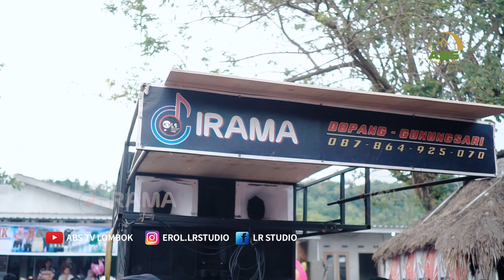Jerusalem, Kata Pujangga Cover Koplo | All Artis Orkes Jalanan Lombok Irama Dopang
Salah satu personil Irama Dopang mengadakan Pesta Pernikahan yang diiringi oleh Irama Dopang di Markas Irama dengan menyanyikan lagu Alpha Blondy Jerusalem Sebe Allah versi Koplo dan lagu Rhoma Irama Kata Pujangga versi koplo yang dinyanyikan oleh all artis Irama Dopang berlangsung seru dan bikin tubuh penonton ingin berjoget.

Channel ini berisikan dokumentasi Adat & Budaya yang ada di Lombok dan sekitarnya, demi menjaga kelestarian Adat Budaya Sasak yang ada di Lombok NTB tercinta.
Menerima Jasa Foto, Video, Rekaman Audio
Silahkan chat kami WA: 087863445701 (Erol)